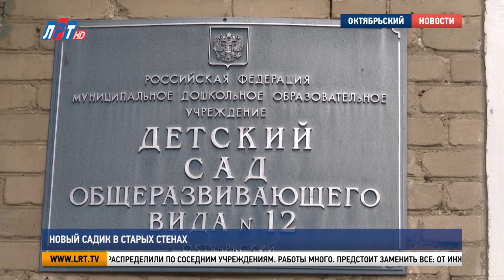Новый садик в старых стенах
В городском округе Люберцы продолжается капитальный ремонт учреждений образования. Один из объектов, который попал в государственную программу Московской области, детский сад №12 в поселке Октябрьский. Здание старой постройки нуждается в масштабной реконструкции. На месте работали мои коллеги.

Детский сад №12 объединяет в себе две эпохи: одна часть здания построена в 1938 году, другая – уже в послевоенное время – в начале 60-х. Солидный возраст дошкольного учреждения видно невооруженным глазом. И в последнее время он, конечно, давал о себе знать.

Татьяна Ермолицкая, заведующая детским садом №12 г.о. Люберцы:
«Старенький, конечно, в плачевном состоянии, мы его поддерживали, как могли. Проводка старая, лампы не выдерживали всю современную технику, потому что я старалась оснастить детский сад мультимедийными досками, у нас были комплексы, для детей все старались. Вопросы были с отоплением, очень теплый детский сад, за счет того, что старые батареи, но, они старые».

Сейчас в здании детского сада проводят капитальный ремонт. Воспитанников временно распределили по соседним учреждениям. Работы много. Предстоит заменить все: от инженерных коммуникаций до потолков и кровли.

Исламутдин Бекмурзаев, генеральный директор подрядной организации:
«На сегодняшний день произведен первый этап работ – демонтаж потолков, стен, все демонтажные работы завершены. По ходу будет еще проводиться демонтаж потолочных перекрытий деревянных с целью замены их на новые балки, на новые перекрытия. Есть определенные сложности с устаревшими перекрытиями в старой части здания, будем дополнительно обследовать и предлагать технические решения, которые будут соответствовать современным нормам».

Уже завершен демонтаж и старого кровельного покрытия. Со дня на день приступят к укладке нового. Над преображением детского сада сейчас работают 20 человек. В последующем их количество увеличат вдвое.

Владимир Ружицкий, глава г.о. Люберцы:
«Мы этим вопросом занимаемся еще с 2019 года. И, наконец, были выделены деньги, мы вошли в государственную программу Московской области «Образование Подмосковья» в капитальный ремонт Материалы в основном закуплены, здесь нужно просто работать».

Проектом капитального ремонта предусмотрено и благоустройство территории. Здесь установят малые архитектурные формы и новое ограждение. Завершить масштабную реконструкцию планируют к концу августа. Детский сад, получивший новую жизнь, вновь встретит своих воспитанников 1 сентября.